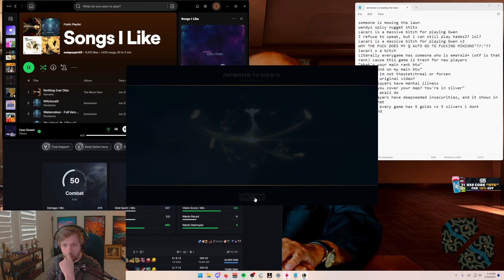Soda has some things to say after 7 days